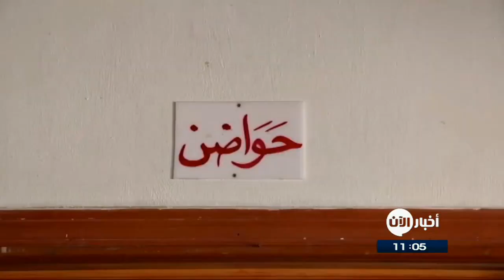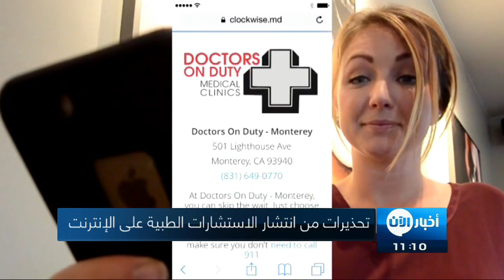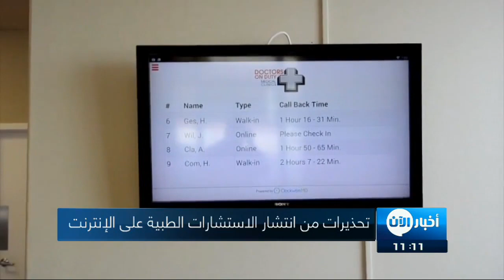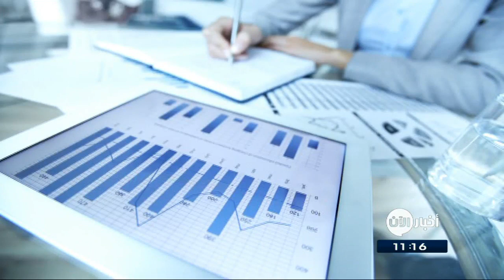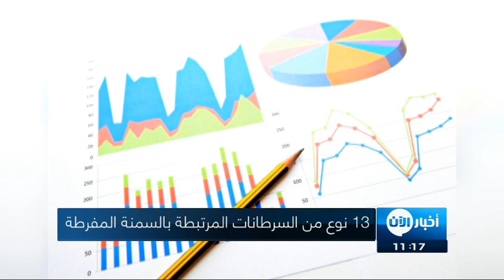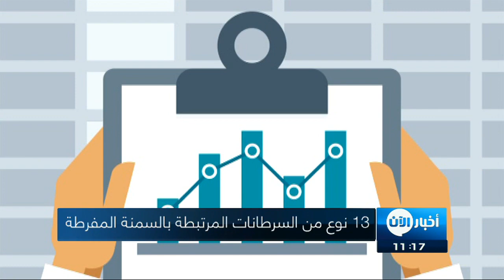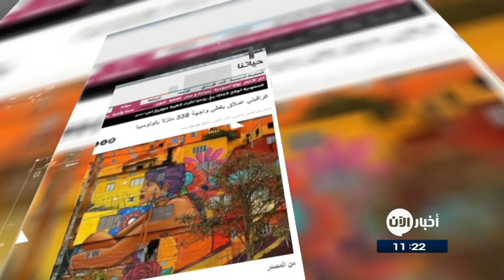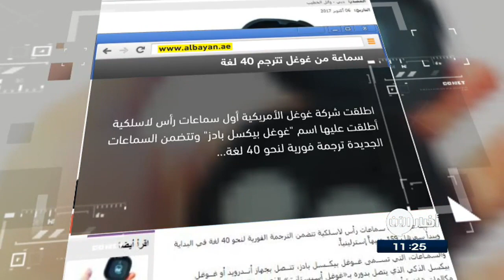6-10-2017 | نشرة أخبار اليوم لأهم الأخبار من